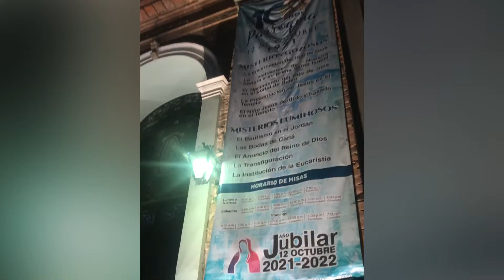Family Christmas Trip in Puerto Vallarta